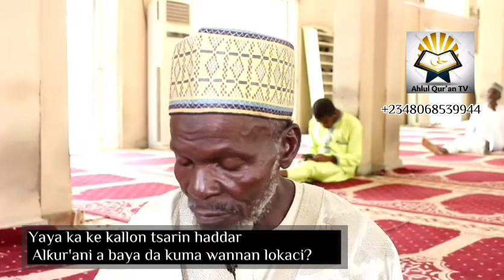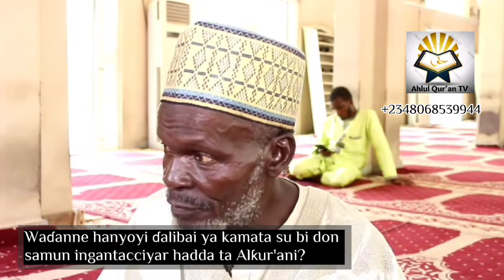Sana'a ta ita ce rubuta Alkur'ani. Alaramma Abdullahi Getso - Tare da Mahaddata Alƙur'ani.